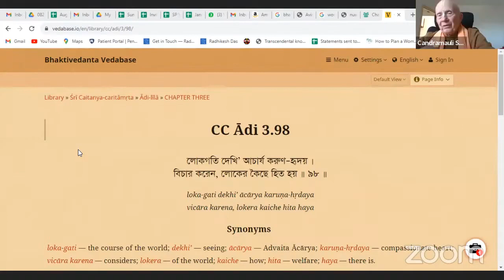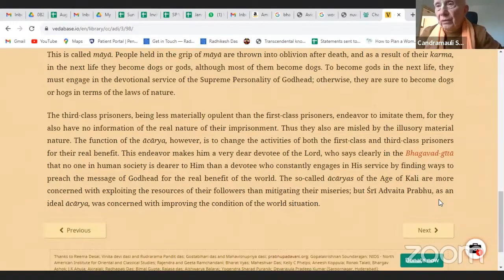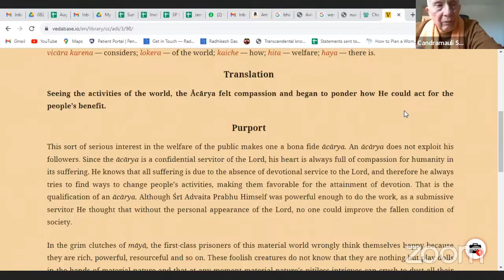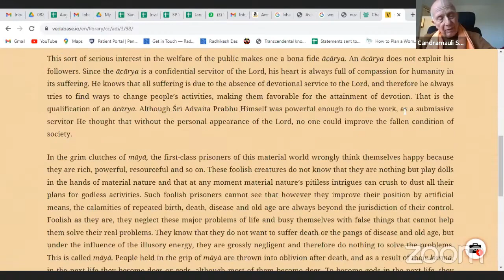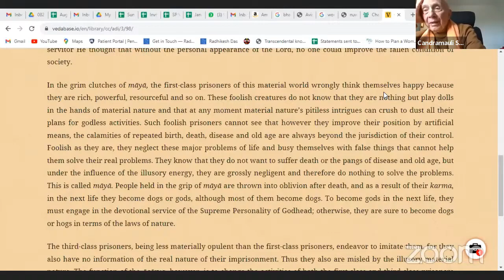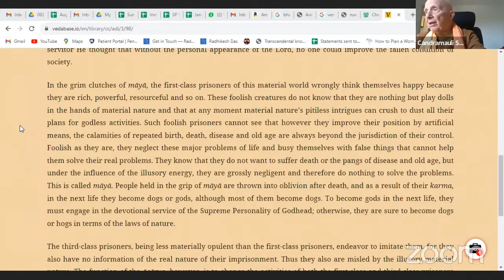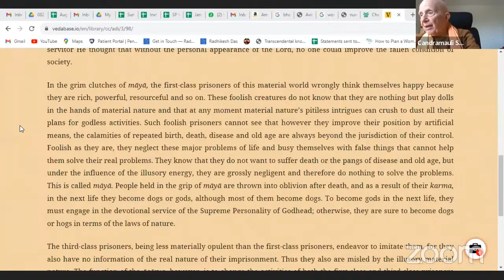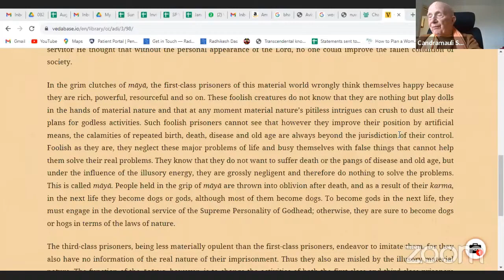HH Candramauli Swami - 2023.09.05 - CC Adi 3.98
Class on Caitanya-caritamrta Adi-lila 3.98
Online class with ISKCON Harrisburg devotees on 5th September 2023